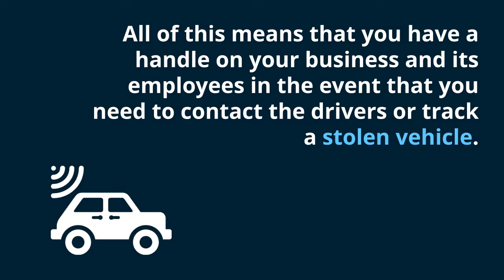Benefits of vehicle tracking system for your fllet vehicles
Vehicle tracking allow business to track their fleets and vehicles. This ensures vehicles are not lost and drivers can be more efficeint.